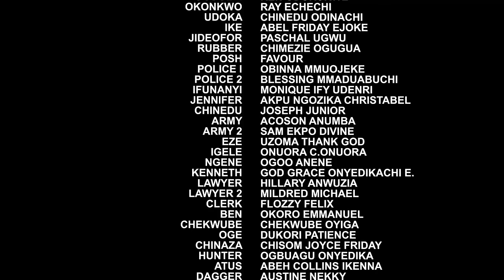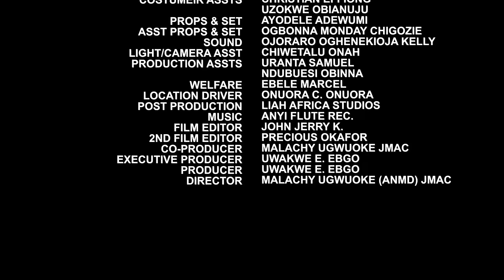Wicked StepMother Hide Her At D Backyard & Present Her Daughter But The Prince Still Chose D Orphan